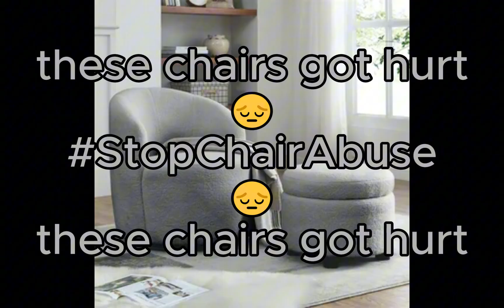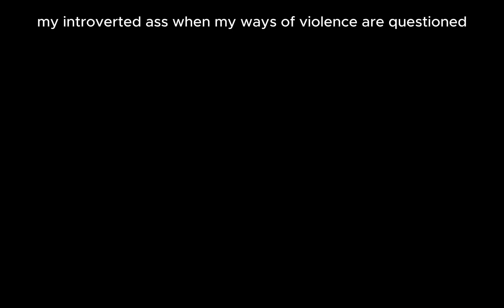My patience was waning so I did something entertaining in SIFU [SIFU, Master Difficulty, PT.3]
this is a part-3 to part-2
The songs I used in this video:
Homelander's Theme
Amy Lynn & The Honey Men - The Girl on Top
Jeremy Korpas - Blood, Sweat, No Tears
Everet Almond - The Gunfight